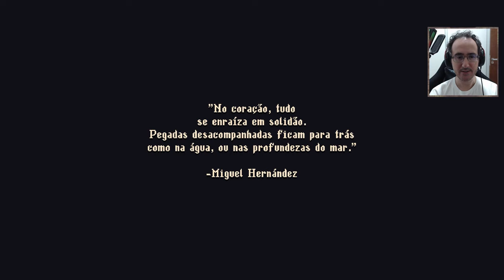Blasphemous 2 O início da Gameplay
Começando a gameplay de Blasphemous 2 , o Silencioso acorda do seu sarcofago e volta a vida, procurando evitar o nascimento da criança do milagre, mostrado no final da terceira DLC de Blasphemous, o novo jogo está excelente, muitas áreas novas, boa variedade de inimigos, novos recursos e está muito mais bonito. Atravessamos a área do tutorial e exploramos um pouco ao redor da cidade principal.

Programas Utilizados
GeForce Experience
DaVinci Resolve
Pazera
OBS Studio